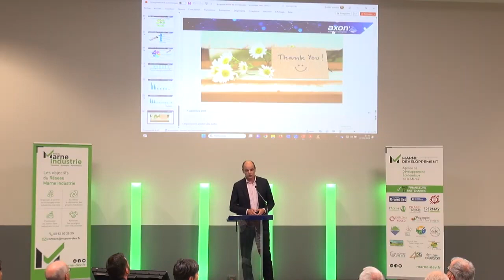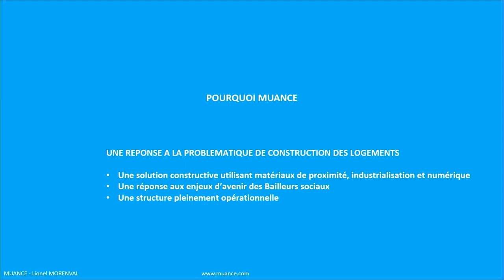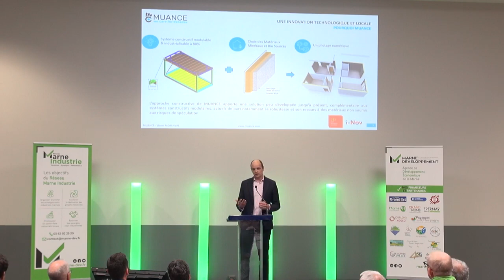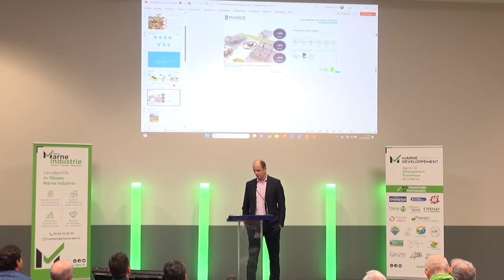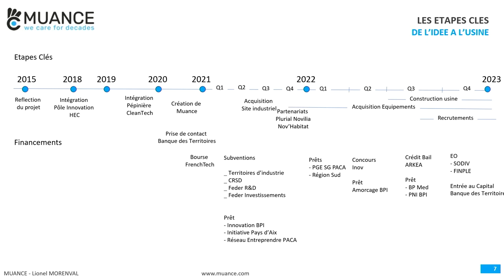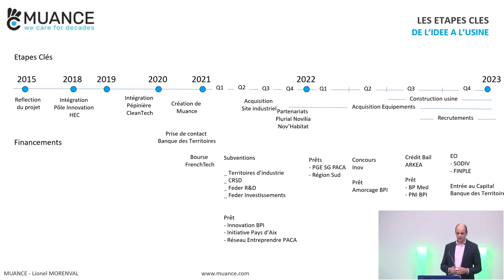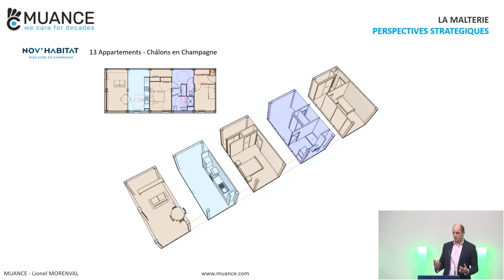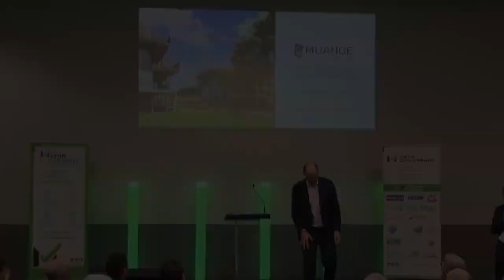L'INDUSTRIE EN MOUVEMENT III - Lionel MORENVAL - Présentation d'un nouveau projet industriel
Organisée sur la Foire de Châlons, notre conférence "L’industrie en mouvement " met en avant des industriels dynamiques, des projets industriels structurants, de grands enjeux industriels, des aides et des accompagnements proposés par les acteurs du développement économique.

• Présentation d’un nouveau projet industriel par Lionel MORENVAL – Président Directeur-Général et fondateur de MUANCE